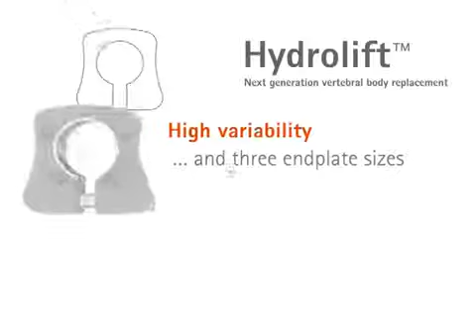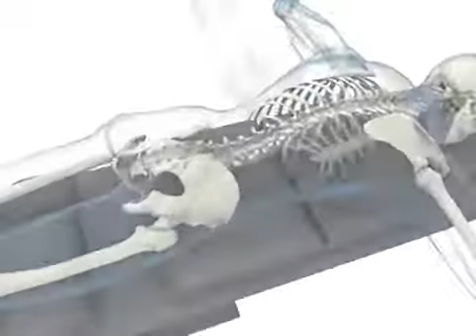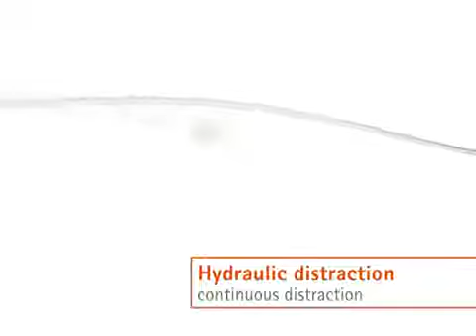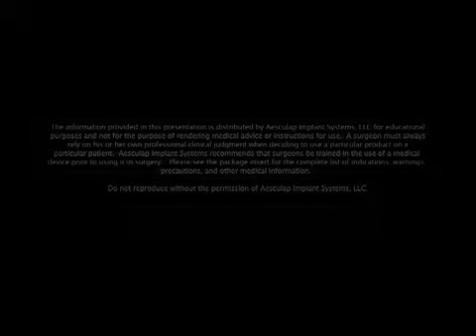B.Braun Aesculap: Hydrolift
All video parts are of the sole property of B.Braun Aesculap